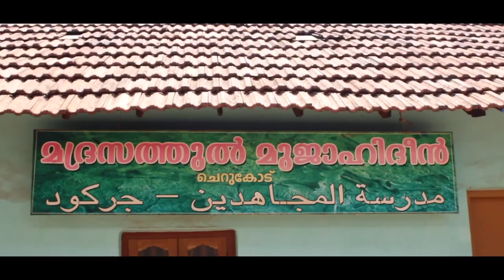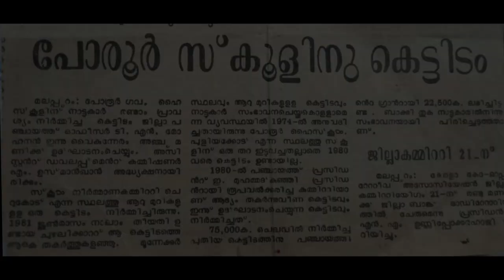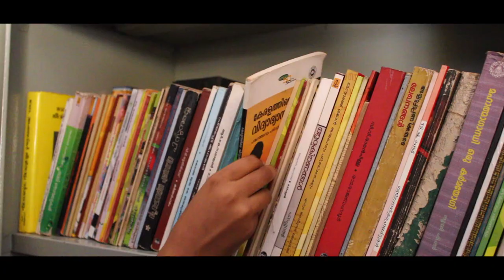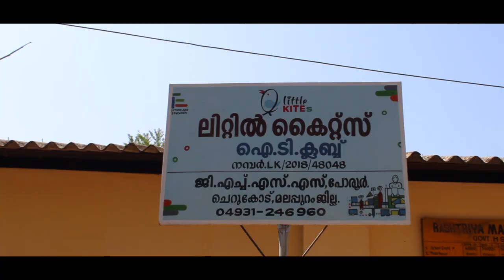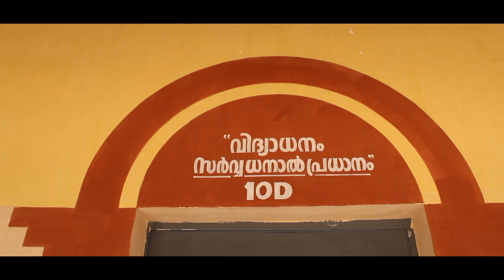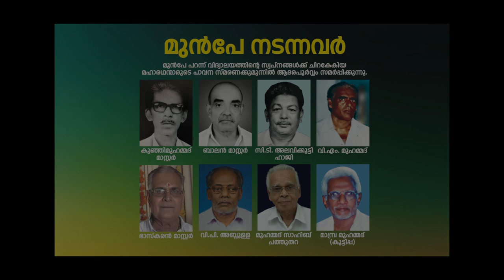DOCUMENTARY (GHSS PORUR)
പോരൂർ ഗവഃ ഹയർസെക്കണ്ടറി സ്കൂളിന്റെ ചരിത്രം പറയുന്ന ഡോക്യുമെന്ററി ചിത്രം. ചുവടുകൾ